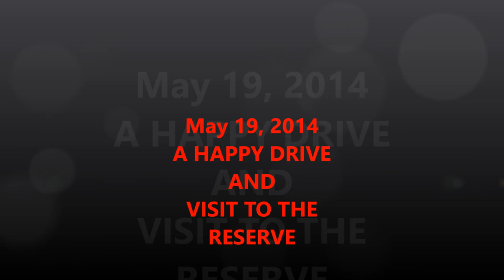COCKER SPANIEL AND SHIH TZU PLAYING IN RESERVE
This is Michael and Tito having fun at a nearby reserve, after enjoying their car ride there.